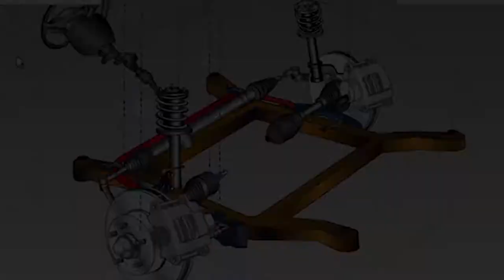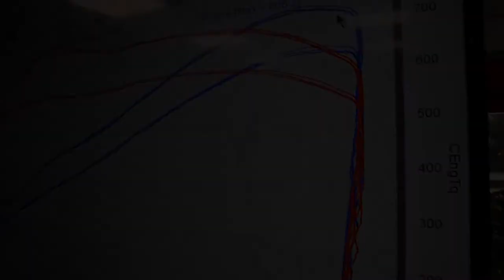Mercedes AMG GT S 605HP испытания на нагрузочном стенде